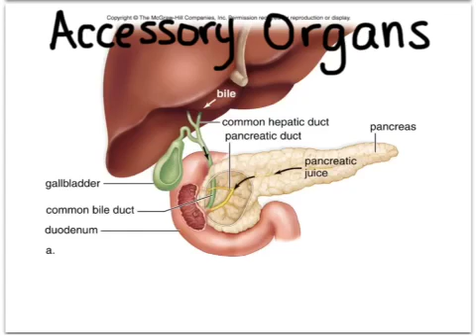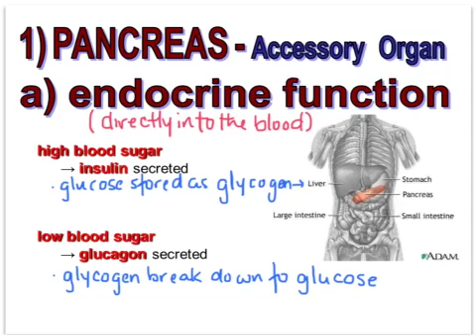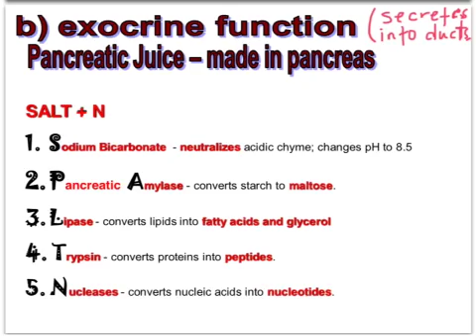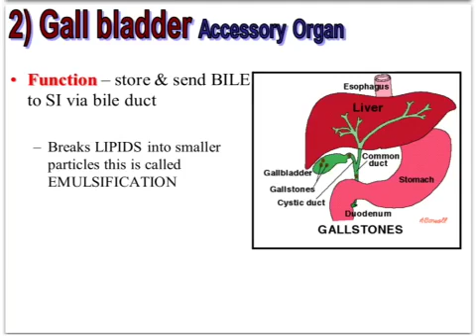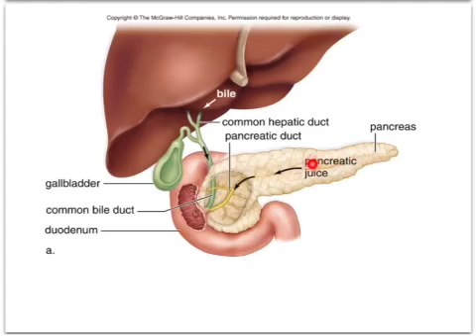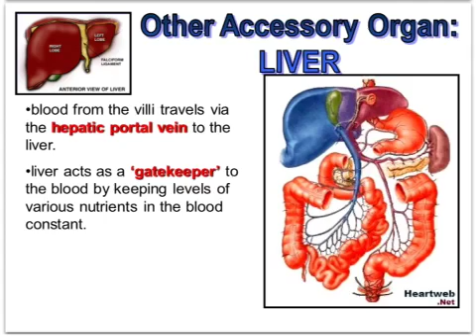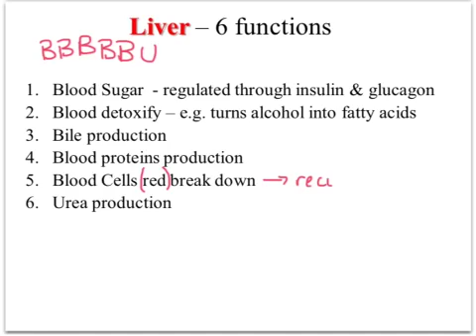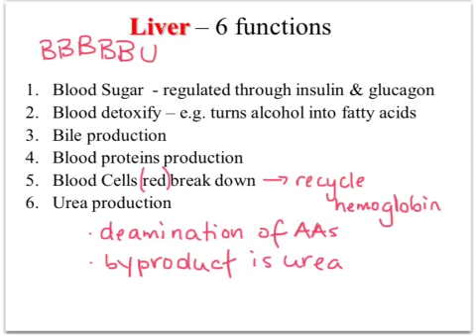Digestive System: Accessory Organs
Vodcast for Bio 12